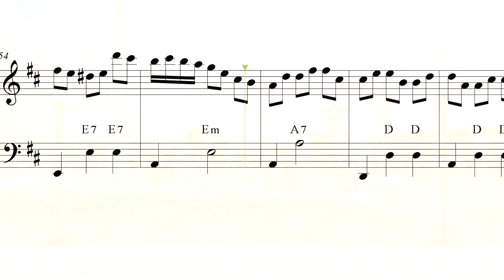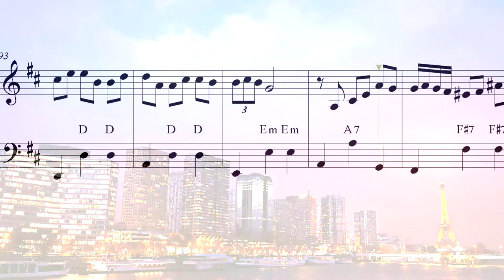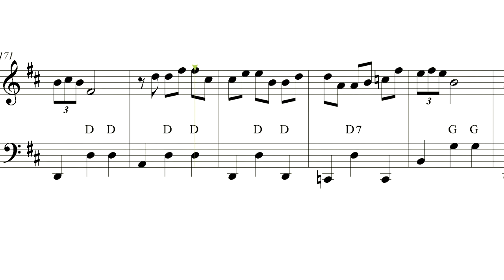"Musette En Croisière" (accordion PRO sheet music review)